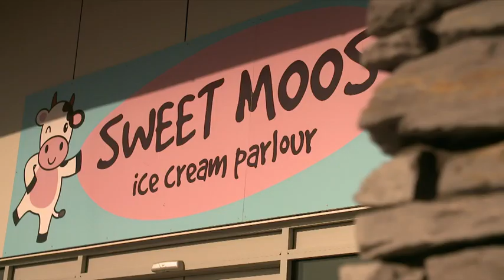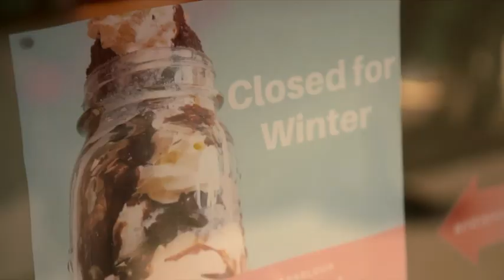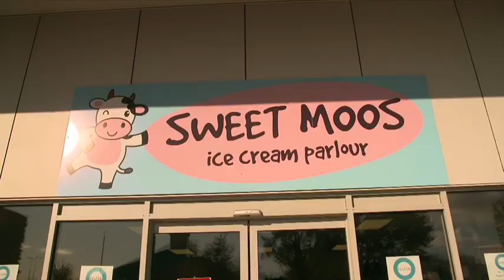Twizel business owner helping others with her IncuHub meetings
Sharon Blanchard is connecting people together to aid them in tough times.